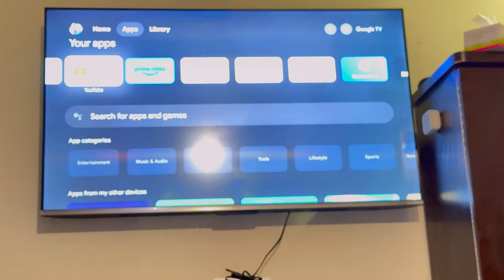Eid ka 2nd day \ Gopal sonia